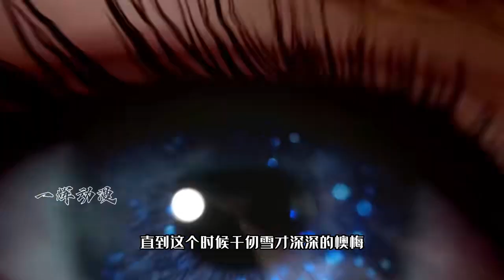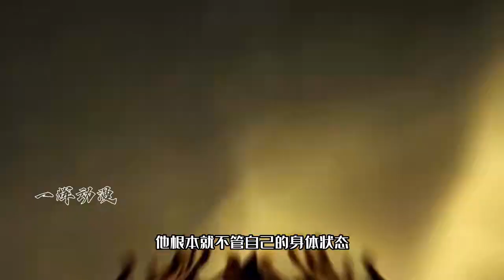斗罗大陆：千仞雪开始后悔了，大须弥锤炸环的绝对压制